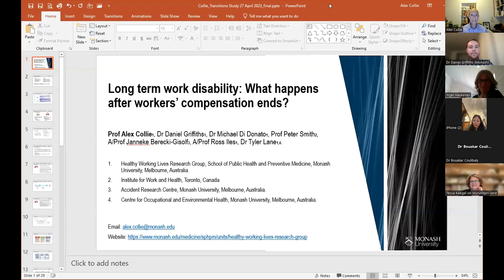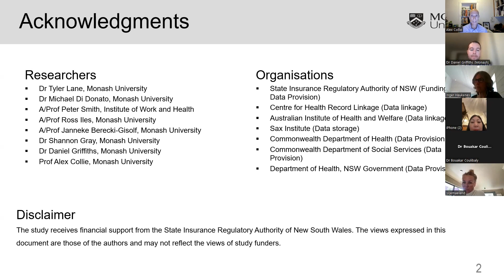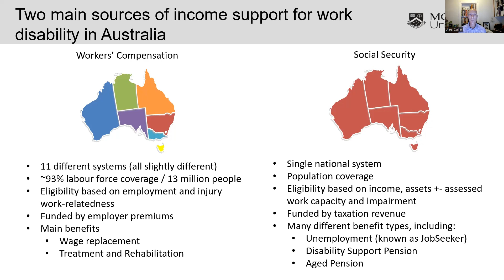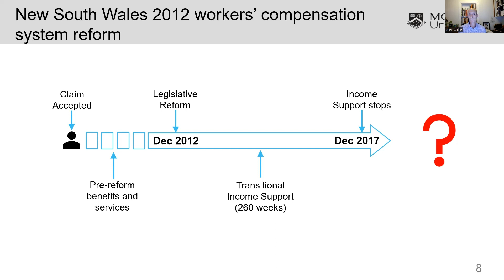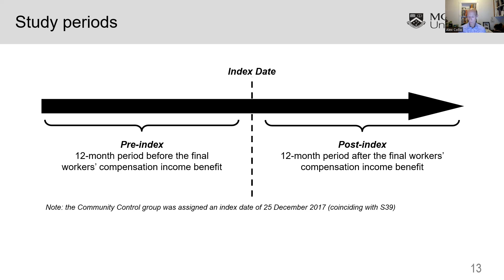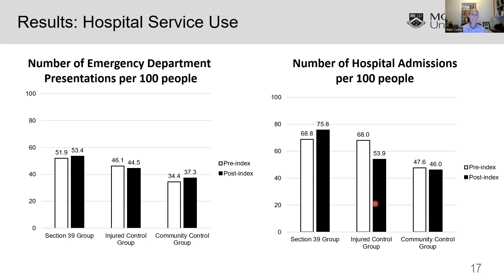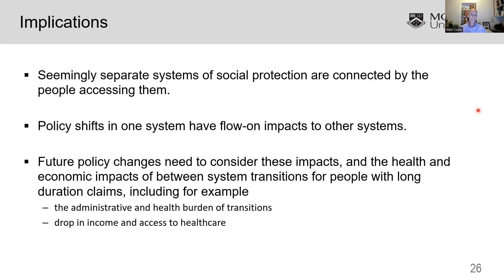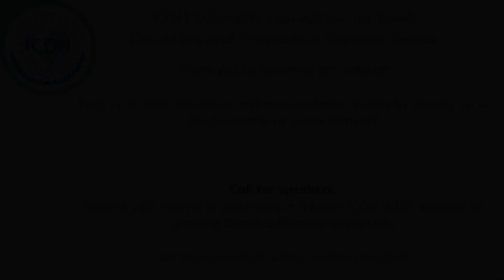What happens to workers with long-duration work disability when workers’ compensation ends? A Collie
The WDPI Scientific Committee held its first online seminar on Thursday 27th April.

The session was chaired by Dr Daniel Griffiths from Monash University in Melbourne, Australia, and featured a presentation by Professor Alex Collie also from Monash University, entitled “What happens to workers with long-duration work disability when workers’ compensation ends?"

Findings from the TRANSITIONS data linkage study” There was good representation from the global WDPI community with people logging in from Europe, North America, South America, Asia-Pacific and Australia.